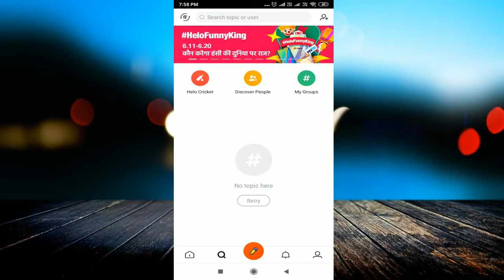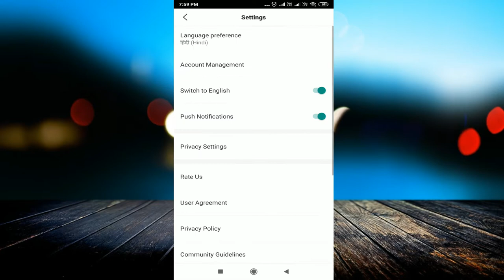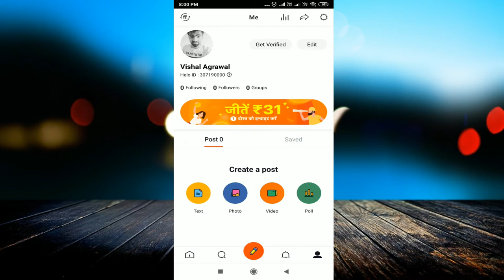Helo App How To Use In Hindi | Helo क्या है और कैसें यूज़ करे?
linked site.